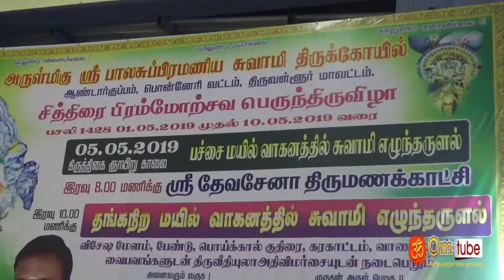திருவள்ளூர், ஆண்டார்குப்பம், பாலசுப்ரமணியா கோயில், பொன்னேரி, சென்னை